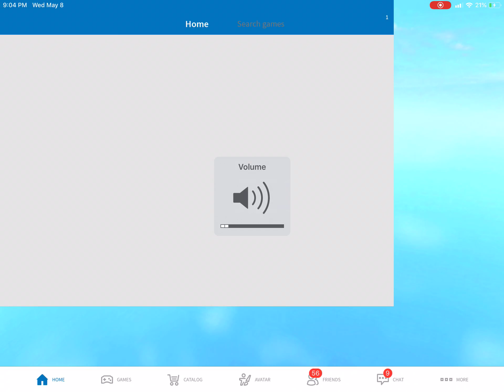Running away from zombies